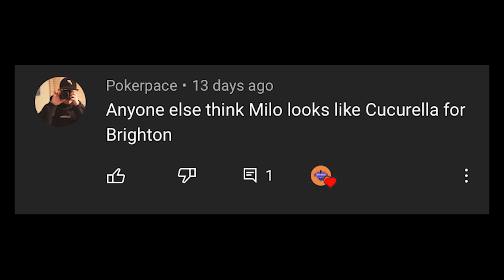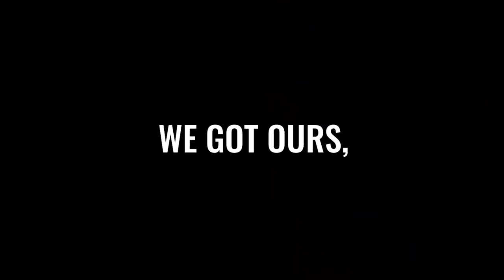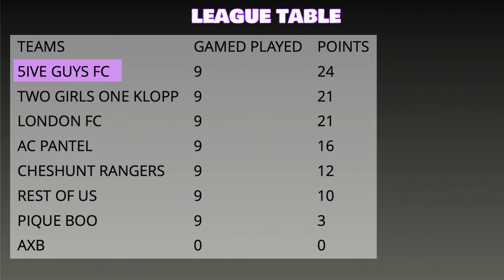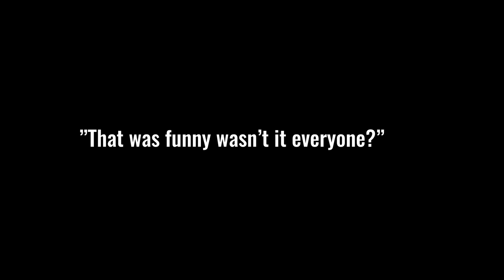IF WE WIN THIS GAME WE WIN THE LEAGUE! 5IVEGUYS GAME 10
WE’RE BACK WITH LEAGUE ACTION! 5iveGuys league game 10, can we keep the winning streak going, or are we finally going to drop some points…

GET YOUR SLIDERS 👟 👇🏼

5IVE GUYS FC.

3 POINTS ONLY.